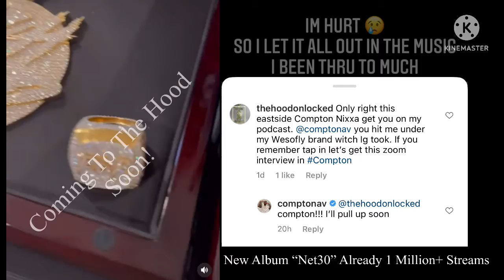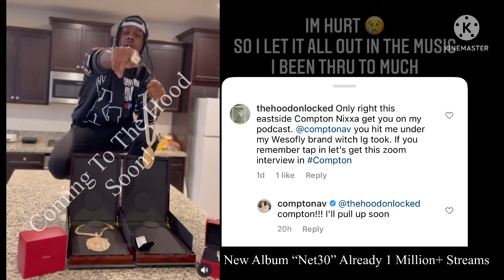I’m So Compton. It’s Only Right I Bring @Comptonav To The Hood On Locked.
Compton Av New Album “Net 30”. Already 1 Million+. Coming To The Hood Soon!